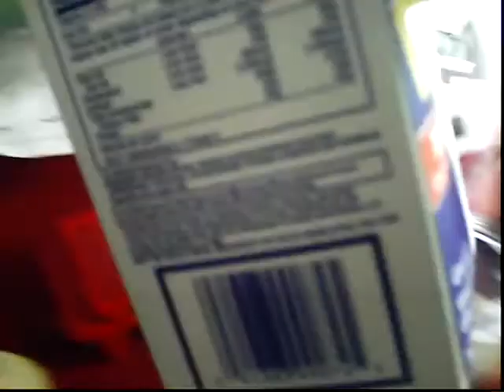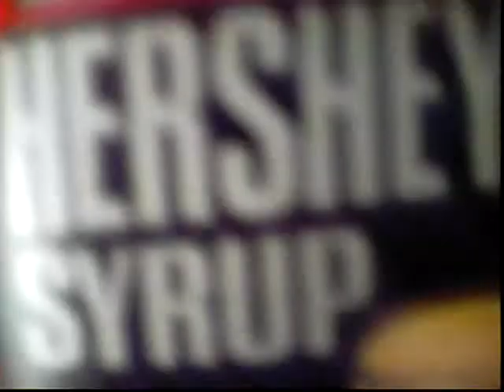Magic Bullet Music Video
I dedicate this song to Amanda
who loves cats